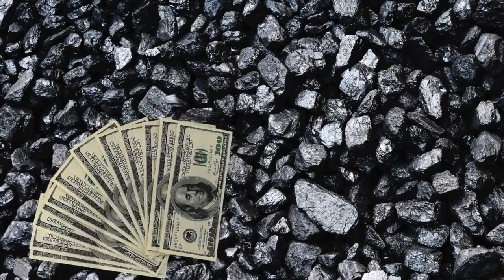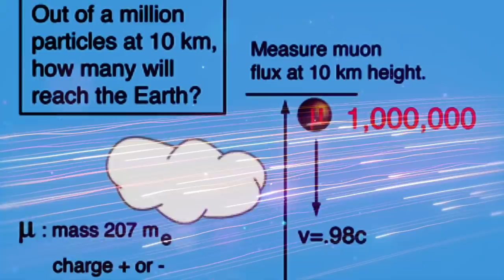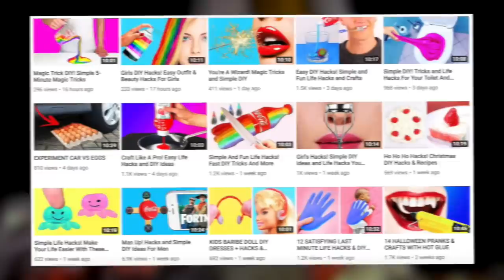Most Epic Transport Operations In History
Description:
Charlie from Top 10s counts down the Most Epic Transport Operations In History.

Footages:videvo.net